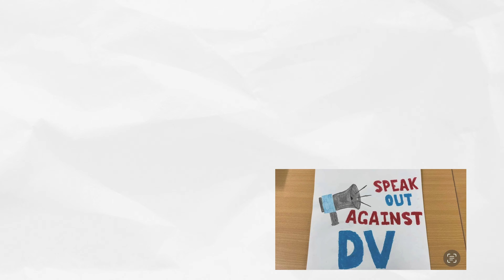The Clothesline Project